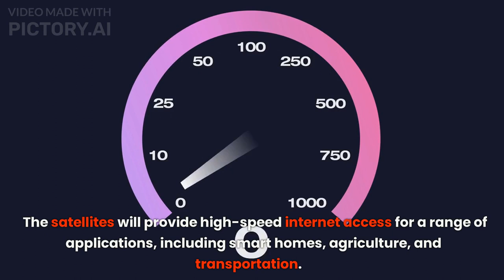SpaceX Launches Game-Changing 5G Satellite for IoT Connectivity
SpaceX has just launched the world's first 5G satellite for IoT connectivity, and it's a game-changer! This new satellite technology promises to revolutionize the way we connect our devices, enabling global connectivity for the Internet of Things. In this video, we'll dive into the details of the SpaceX launch and explore the potential impact of this groundbreaking technology. You'll learn how this new 5G satellite is different from traditional satellite technology and how it can help to create a more connected world. Don't miss out on this exciting exploration of SpaceX's game-changing 5G satellite!